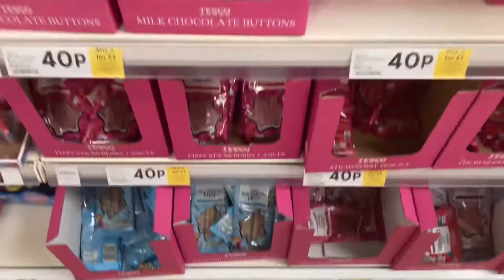come shopping with me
508!!

I ᴅᴏ ɴᴏᴛ ᴏᴡᴇ ᴀɴʏ ᴏғ ᴛʜᴇ sᴏᴜɴᴅs.ᴀʟʟ sᴏᴜɴᴅs ɢᴏᴇs ᴛᴏ ᴛʜᴇɪʀ ᴏᴡɴᴇʀs.

Aɴʏ ᴠɪᴅᴇᴏ sᴜɢɢᴇsᴛɪᴏᴍs ᴄᴏᴍᴍᴇɴᴛ ᴅᴏᴡɴ ʙᴇʟᴏᴡ ᴏʀ ᴍᴇssᴀɢᴇ ᴍᴇ ᴏɴ ᴍʏ sᴏᴄɪᴀʟs.